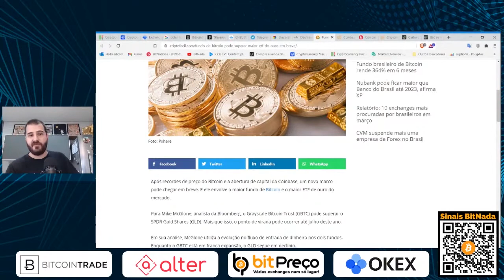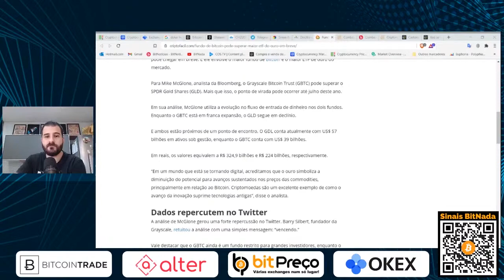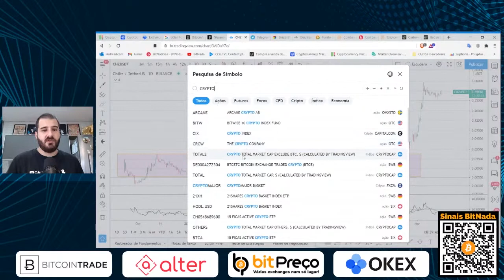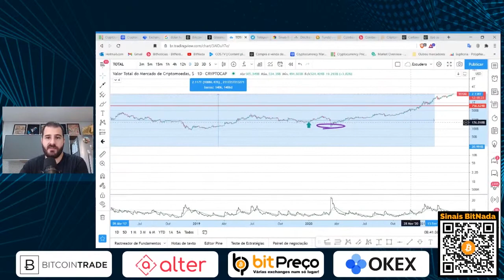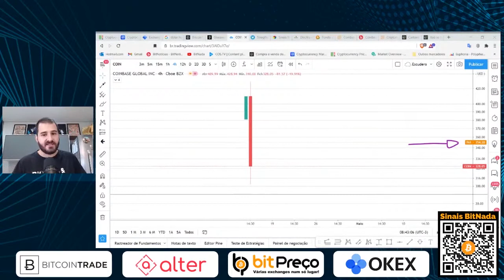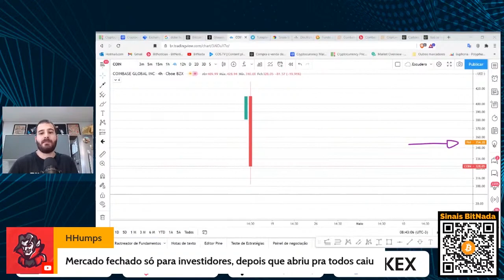FUNDO DE BITCOIN PODE SUPERAR ETF DO OURO | Cortes do BitNada